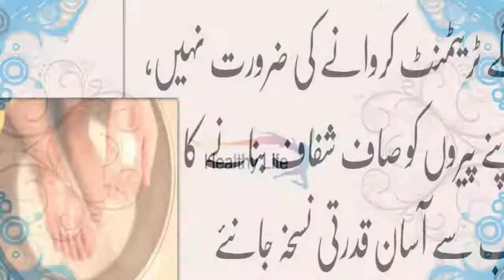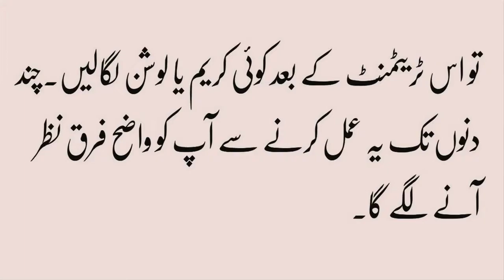paon ke skin soft aor saaf karne ke totke in urdu Healthy Life Tips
is video me main apko hath aor paon ke skin soft karne ke boht achy aor asan totke bata rahi hon is se skin ka rang bhi saaf hoga

Healthy Life,
I don't even know if anyone reads the info section of youtube videos lol.. but if you did hey hello wassapppppp.. leave me a suggestion or question on what other health/fitness videos you wanna see!

paon ko gora karne ka tarika in urdu
hath paon ka rang gora in urdu
hatho ko gora karne ke gharelu nuskhe in urdu
hath paon ki tips in urdu
hatho ko gora karne ki cream
hath paon ka rang gora karne
skin ko gora karne ke tips
hatho ko gora karne ka tarika in hindi,